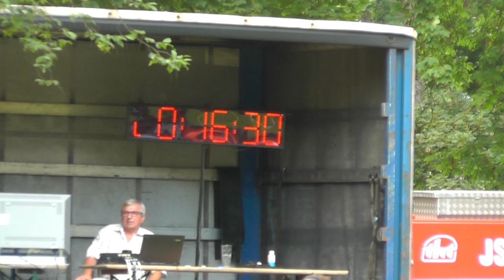9. kolo BL nalžovice - SDH Broumy muži